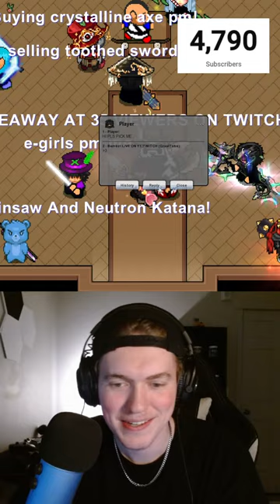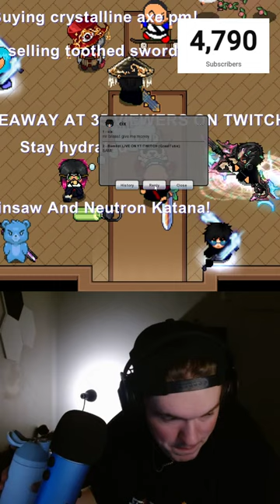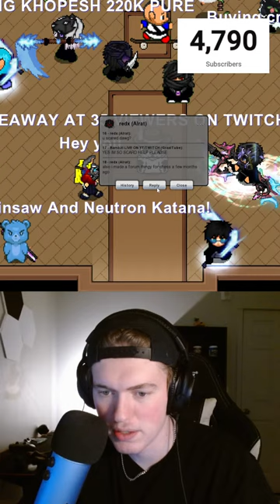🔥2D GTA MMO?!🔥 | GraalOnline Era